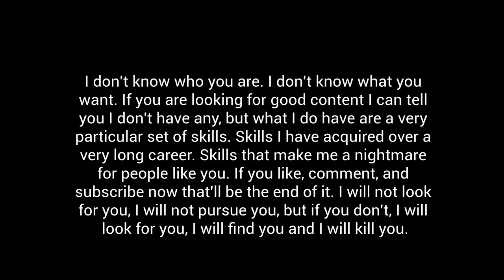Judge Judy Gets MESSY | (NotJustAdam Vlog #1)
For Halloween (and my first vlog), NotJustAdam gets drunk, attempts to go to WalMart, gets lost, buys an ax, dresses up as Judge Judy (and executioner), throws a Halloween party, and gets drunk... again! It's a wild ride from start to finish and I hope you enjoy it as much as I did :)

I always felt like my life was some sort ofｆ'd up sitcom, so that's why I made this channel, NotJustAdam, to vlog it. Fingers crossed this is successful because nobody is going to hire me after they see what a mess I am lmao 😂😂😂

If you're reading this, comment "I am Judge, Judy, and Executioner"